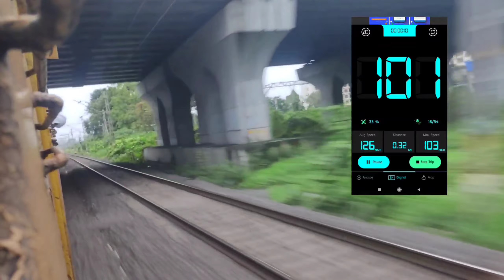इगतपुरी तक का Vlog | Train No- 17617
indianrailway,
indian railway,
northenraiwlay,
indian train gaming,
indian train simulator 2021,
hilltrainofindia,
trainspottertvindia,
notrhindia,
train in rain,
kangrarailway,
|| crossing two train with high speed ||
viral,
viral videos,
viral video,
viral scandal,
virus,
viral rap,
viral94,
viral clip,
viral 2020,
série viral,
video viral,
kacper viral,
viral moment,
berita viral,
se hizo viral,
viral parte 2,
up viral video,
viral resumen,
resumen viral,
agt most viral,
viral terbaru,
viral hari ini,
viral scandal trending scenes,
kacper hta viral,
auto viral video,v
iral video 2020,
top viral videos,
cid viral videos,
durk viral moment,
best viral videos
vlogs,daily vlogs,
travel vlogs,
family vlogs,
omg vlogs,
funny vlogs,
sourav joshi vlogs,
suyash vlogs,
ri vlogs,
lifestyle vlogs,
k18 vlogs,
ypm vlogs,
vlogs 2022,
hindi vlogs,
jadoo vlogs,
pinoy vlogs,
couple vlogs,
thugesh vlogs,
rimoarv vlogs,
bangkok vlogs,
lakhneet vlogs,
manoj dey vlogs,
k18 delhi vlogs,
thailand vlogs,
traveling vlogs,
omg vlogs wedding,
best indian vlogs
ytshorts,
shorts,
yt shorts,
trending shorts,
youtube shorts,
the brown siblings shorts,
the brown siblings funny shorts,
funny shorts,
bgmi shorts,
shorts video,
comedy shorts,
funny minecraft shorts,
payal gaming shorts,
bgmi popular shorts,
ramya vasudev shorts,
trending pubg shorts,
trending bgmi shorts
locomotive,
steam locomotive,
locomotive breath,
diesel locomotive,
locomotive startup,
locomotives,
emd locomotive,
locomotive sound,
locomotive engine,
locomotive diesel,
locomotive cab ride,
the brave locomotive,
no chaser locomotive,
locomotief,
locomotion,
how to play locomotive,
locomotive cold start,
locomotive electrique,
locomotive guitar cover,
locomotive (complicity),
locomotive diesel engine,
diesel locomotive startup,
lego crocodile locomotive
locomotive,
electric locomotive,
wap-7 electric locomotive,
wap-4 electric locomotive,
electric locomotives,
locomotives,
wap 4 locomotive,
wap 7 locomotive,
wap-7 locomotive,
wcam 3 locomotive
9000 hp locomotive,
wcam locomotives,
locomotive cab ride,
diesel locomotives,
locomotives in india,
railway locomotives,
ac electric locomotive,
cab riding on locomotive,
wap 7 electric locomotive,
wag-9 electric locomotive,
locomotive startup sounds,
wap-1 electric locomotive
comedy,
comedy videos,
comedy video,
funny comedy,
comedy club,
comedy video 2022,
comedy funny,
stand up comedy,
new comedy,
comedy show,
desi comedy,
comedy king,
best comedy,
hasir comedy,
comedy group,
clean comedy,
comedy comedy,
nepali comedy,
betoch comedy,
village comedy,
marwadi comedy,
son and dad comedy,
ethiopian comedy,
rajasthani comedy,
comedy nepali show
@Amar Agrahari